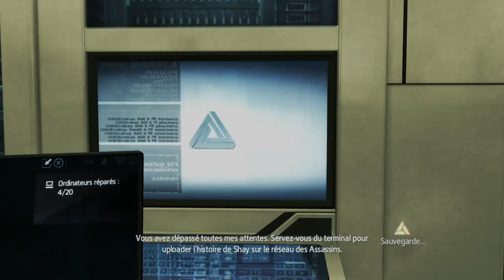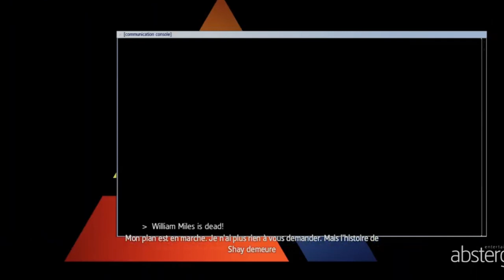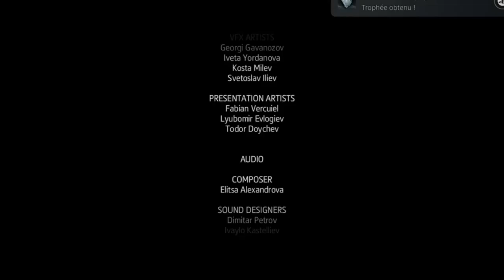Assasin's Creed Rogue FR Le Film - Mattéo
Membres de mon équipe 👇
Assistante de production : Jeanne Delanger, David Roux,
Cadrage : Éléonore Laurent et Aurélien Lecarpentier
Monteur : Julien Spasitrolini et Julien Diris